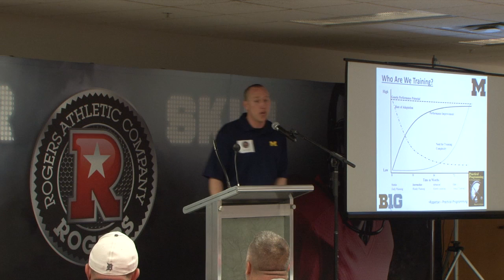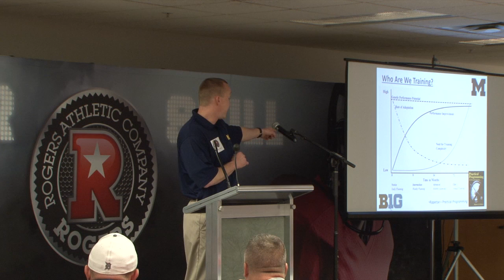Foundations For Lower Body Training: Experience Greater Gains